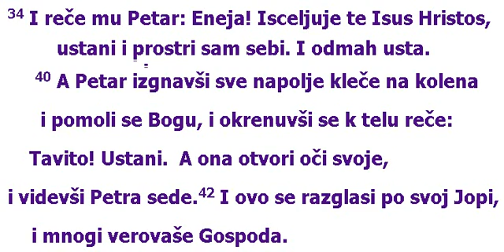2016-08-07_Dela Apostolska_09_32-43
Proucavanje Biblije, Novi Zavet: